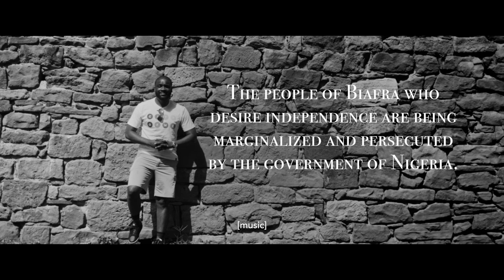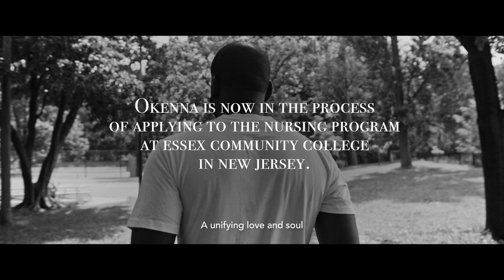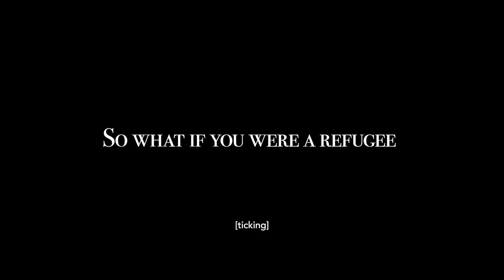WARPEACE FULL VERSION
Director: Jasmine McCullough
Producer: Jasmine McCullough
Executive Producer: Maurice A. Bloem
Jasmine McCullough
Consulting Producer: Mary Elizabeth Margolis
Starring: Okenna Nwosu, Yvette Rovira, Batya Miller, Jock Davenport, Courtney Madsen
DP: Katherine Castro
Sound - Okenna Interview: Sam Weiner
Sound - Batya & Jock Interview: Sam Weiner
Sound - Yvette: Juan Pablo Tramujas
Gaffer/ Grip: Daisy Long
Assistant Director: Evelina Gokinyeva
Camera Assist/PA: L Dan Nguyen Phan
Makeup & Wardrobe Consultant for Yvette: Monique McCullough
Editor: Jasmine McCullough
Re-Recording Mixer: Brian Battersby
Colorist: Stephen Picano
Flame Artist: Mark Reyes
Title Graphics: David Gerber, Jasmine McCullough
Photographer: Paul Jeffrey, Carol Fouke, ACT Alliance
In Association with Church World Service and Chroma XX
Song "War Peace": Yvette Rovira and Mega Musick
Special Thanks: Lauren Attiah, Cindy Okerke, Aprill Harris, Justin Quagliata, Marion Bloem, Liesbeth Keulemans, Milan Bloem, Noah Bloem, Diana Muresan, Tracey Kemble